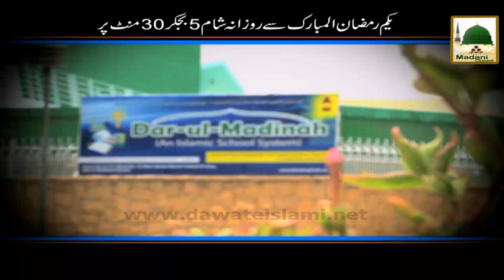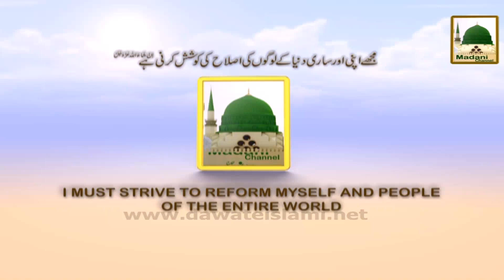Promo - Roshan Mustaqbil - Daily at 5 30pm in Ramzan